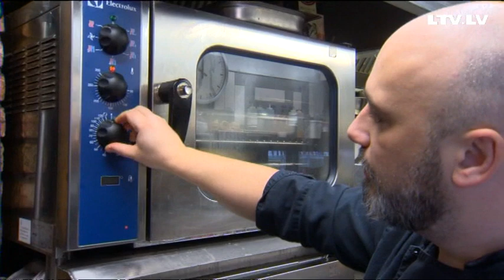Ideālais cepetis: šefpavāru noslēpumi